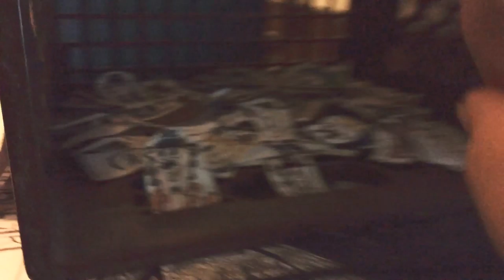QuakeGirl And Quake The Worm Monster Part 368 (2020)